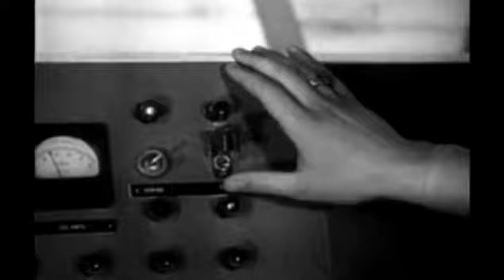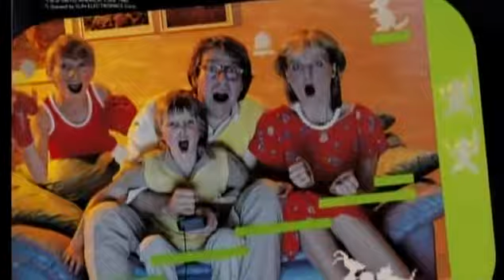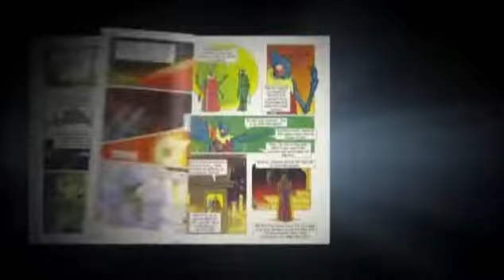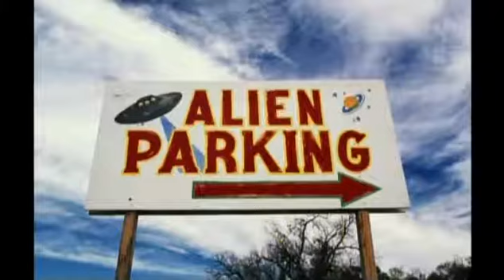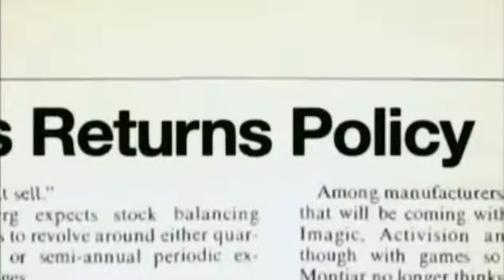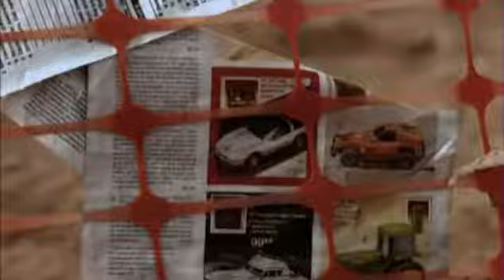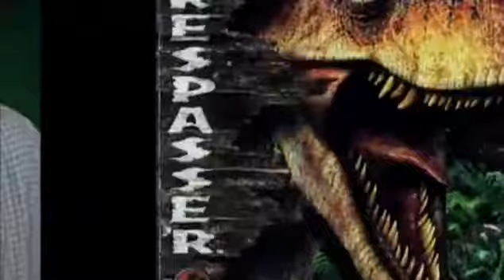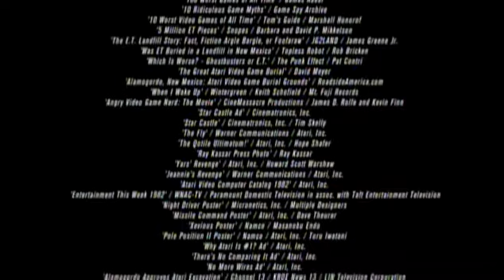Atari: Game Over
This documentary explores the legend of  Atari 2600 game cartridges of "E.T. the Extra-Terrestrial" that were tossed into a landfill in the 1980s.